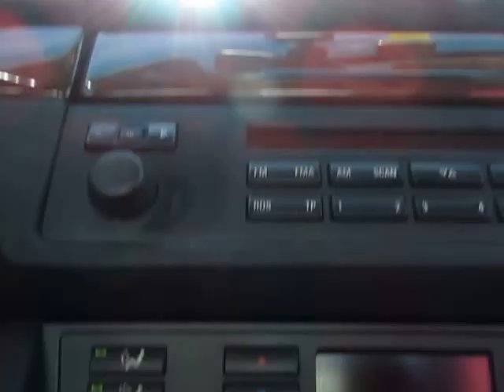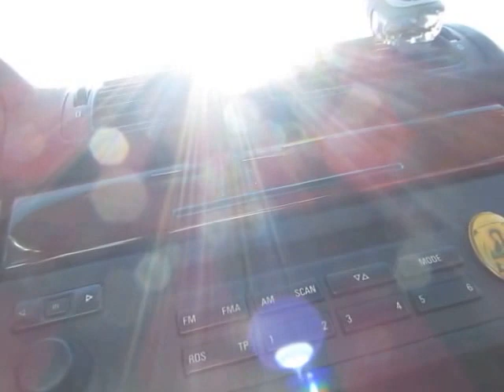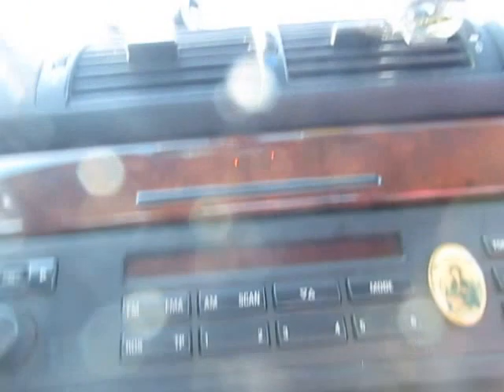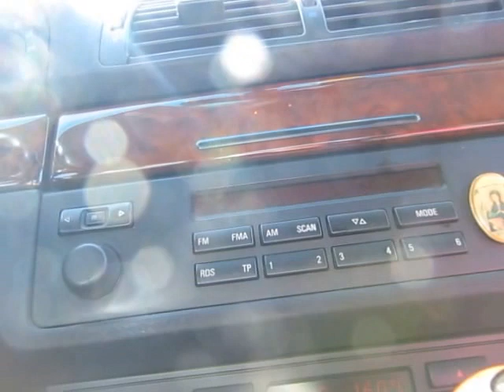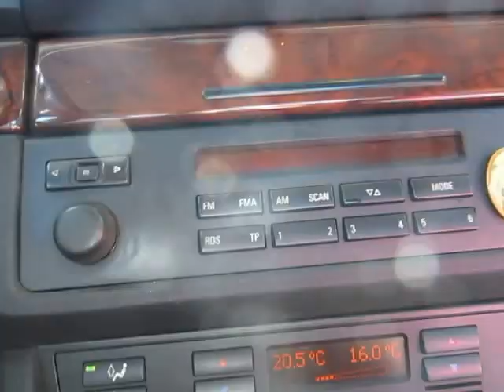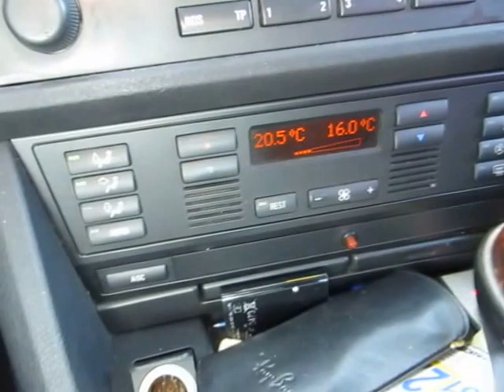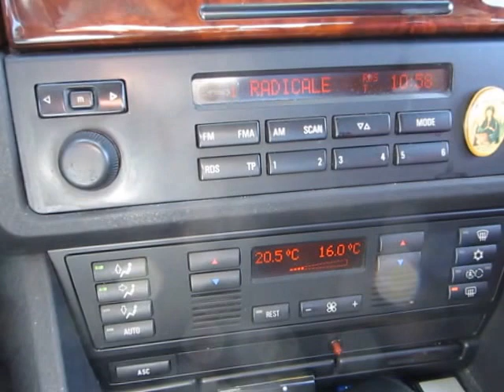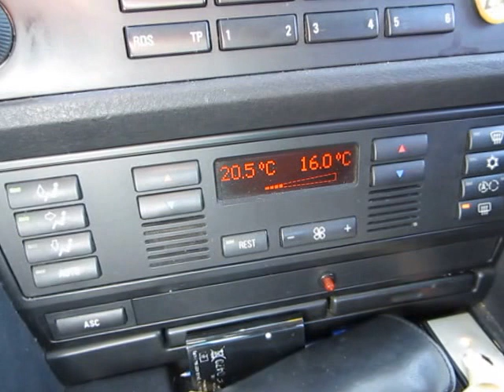Mario Baldassarri sul 2017 - Manovra da 30 mld di euro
Ancora i veleni lasciati dal  CAMERIERE SCIOCCO E VANITOSO DELLA MERKEL . La situazione del sistema pensionistico italiano visto da un economista.